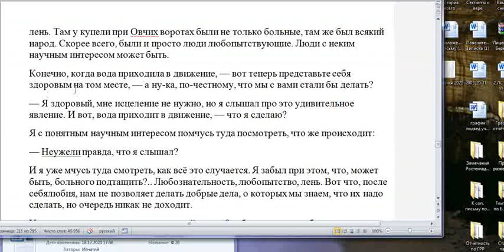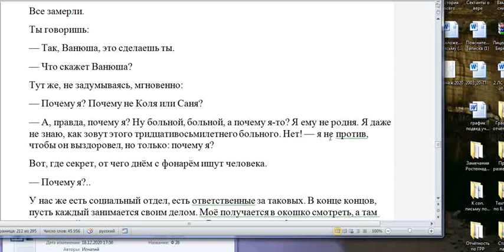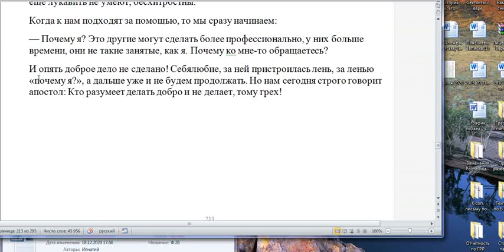о.Геннадий Фаст. Кто разумеет делать добро. Читает Игорь Дыбунов